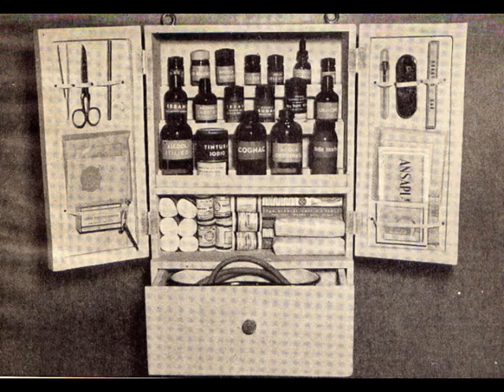STO BENE SENZA TE - Dea Garbaccio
Dea Garbaccio ( Borgosesia 1919 - Fara N. 1997 )  canta " Sto bene senza te ", una canzone- ritmo moderato di Marcello Valci.
Orchestra della canzone diretta dal Maestro Angelini. 78RPM ca 1940.